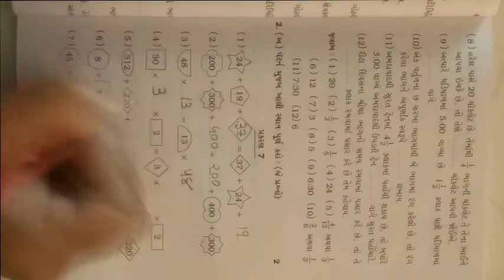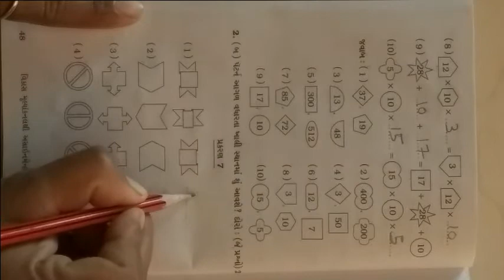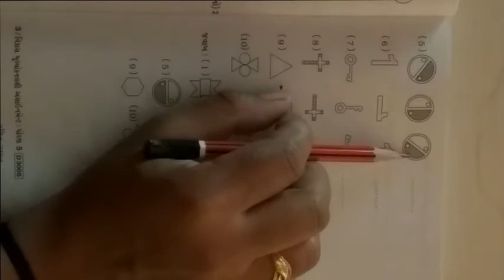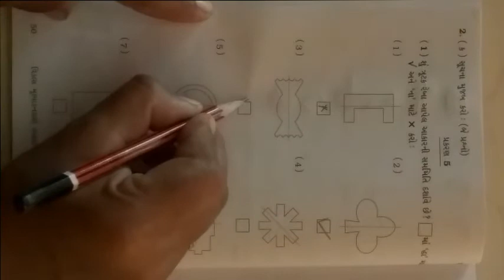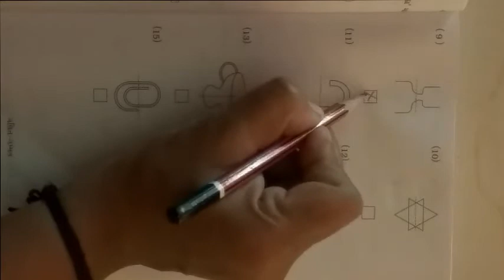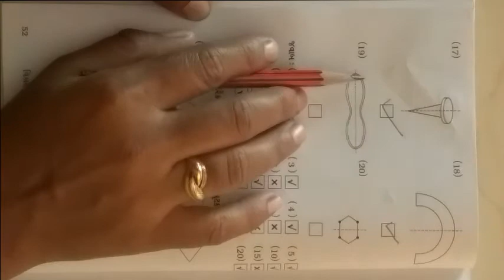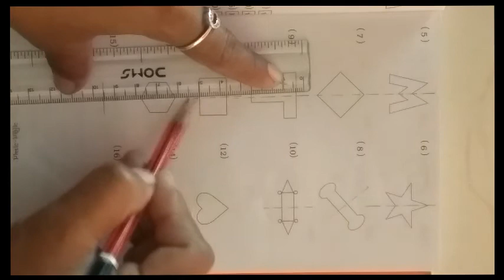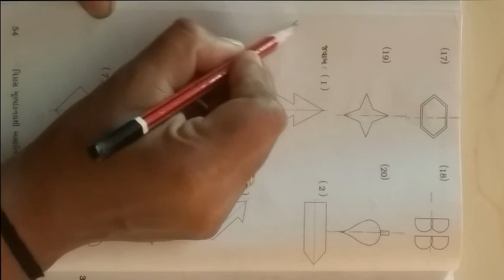ધોરણ ૫ વિષય ગણિત પ્રથમ પરીક્ષા એસાઈનમેન્ટ ભાગ ૨